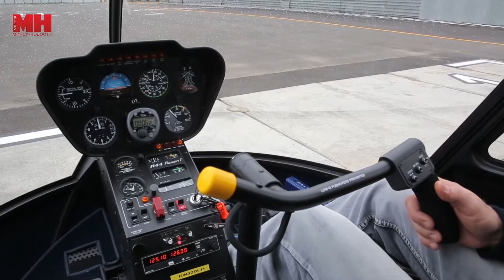На вертолете на рыбалку, дачу и свадьбу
Аэротакси Минска -- на вертолете на рыбалку, дачу и свадьбу